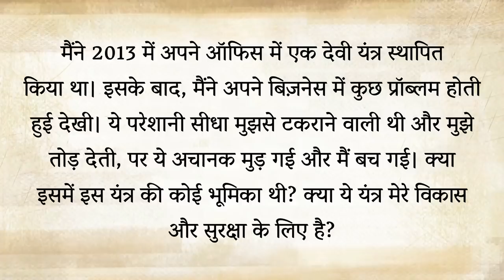भारत में 33 करोड़ देवी-देवता क्यों हैं?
पूरे भारत में मंदिरों और घरों में बड़ी संख्या में अलग-अलग देवी-देवता पाए जाते हैं। क्यों रचा गया था इन देवी देवताओं को? जानते हैं सद्‌गुरु से।